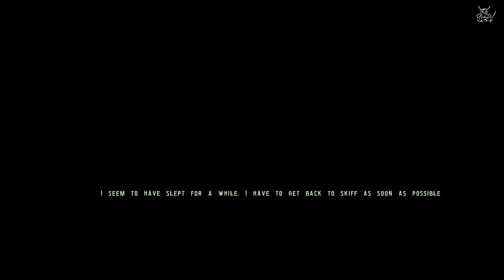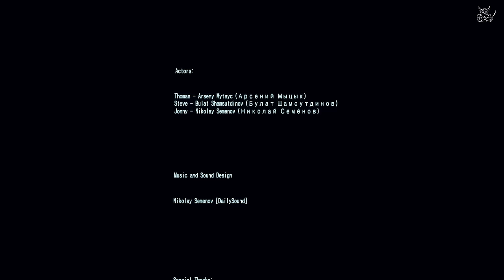Investigator - Russian horror ! Самый тупой сюжет в мире...